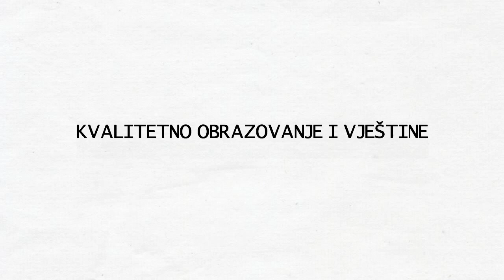Sve Što Vam Treba Da Se Obogatite - 9 Stubova Bogatstva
Ovaj video će biti o faktorima uspjeha o kojima govori intelektualni gigant Thomas Sowell u svojoj knjizi Bogatstvo, Siromaštvo i Politika.